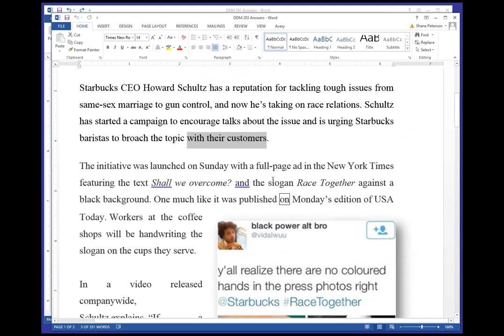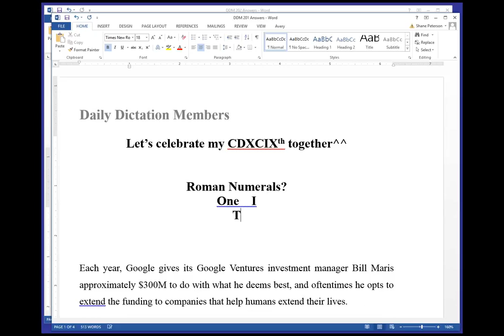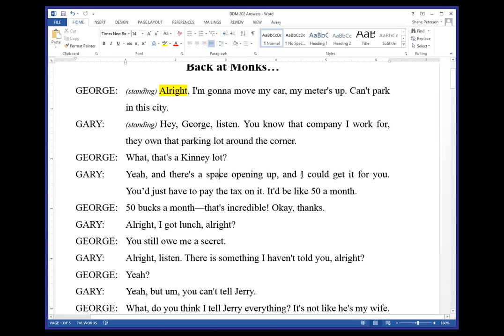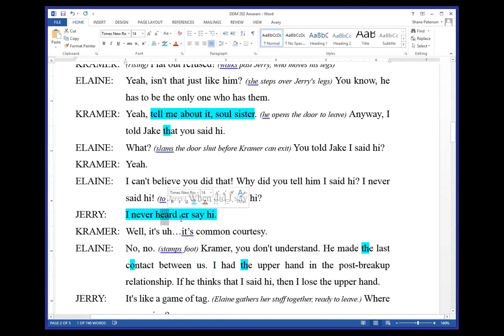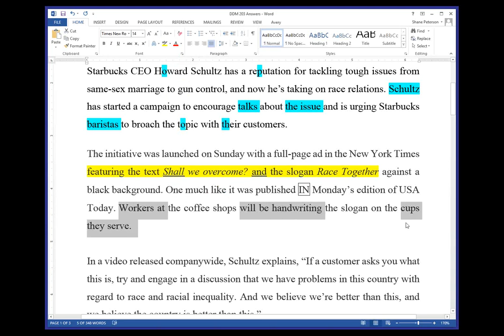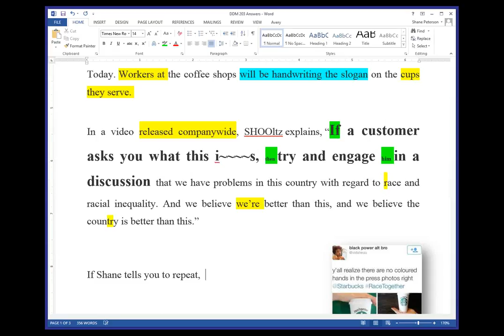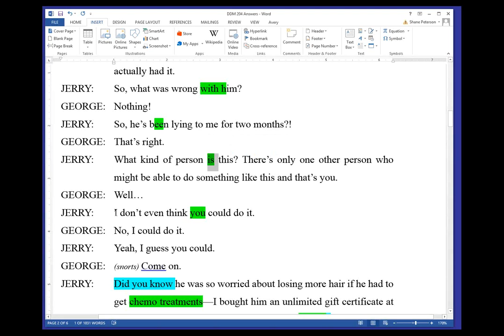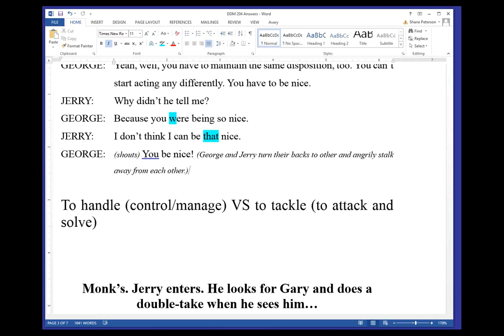DDM LIVE for March 28th!!